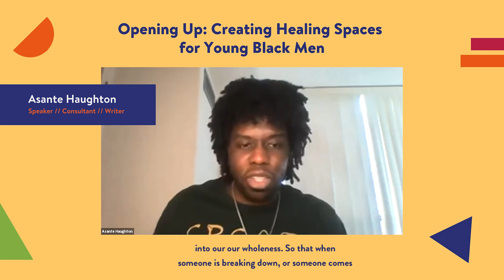Highlight // Asante Haughton // Compassionate Responses to Mental Health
A highlight from our webinar, "Opening Up: Creating Healing Spaces for Young Black Men"

How can we create safe spaces for young Black men to speak openly about their mental health, seek support, and move towards wellness?

This event included a screening of the short film The Zeta Project (2020), by Soch Nwakaeze and Eben Odonkor. The film tells the story of a young Black man who is searching for ways to understand and cope with his mental health, including his struggle, with openness without judgement. The screening was followed by a discussion on the importance of confronting the stigma around mental health for young Black men and adopting healing-centred approaches to wellness.

The filmmakers describe The Zeta Project: “The goal of this short film is to create a safe space for dialogue and give us the opportunity to seek support, find people who can relate to each other, and move towards wellness.”

Following the screening, Chantal Phillips facilitated a conversation with Eben Odonkor, joined by special guests:

Paul Bailey, Interim Executive Director, Black Health Alliance
Asante Haughton, Peer Development and Training Manager, Stella’s Place
Chantal is a medical student at the University of Toronto, a Research Assistant with YouthREX, and Project Manager of the Black COVID Resilience Health Promotion Project with Black Health Alliance.